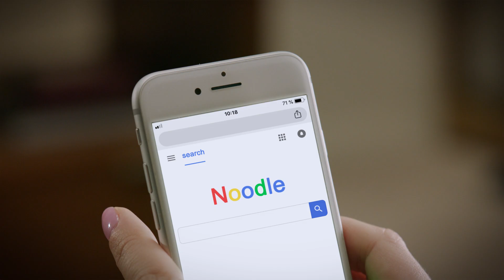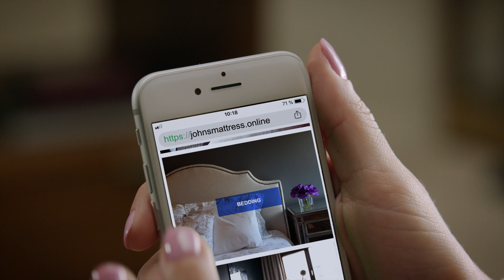Business is tough. Make your domain name easy with .ONLINE. Search now on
.Are you losing customers because of your clunky domain name? Watch this video to find out how your business can win customers with an easy .ONLINE domain.
to know more.